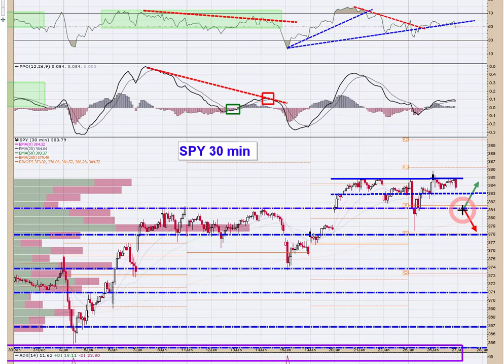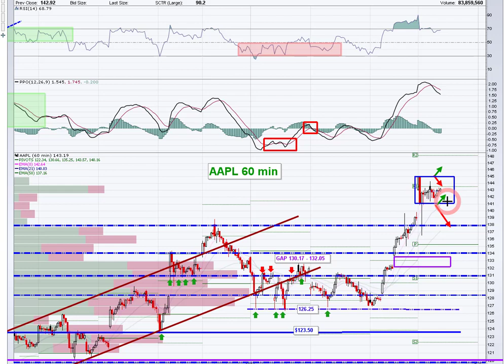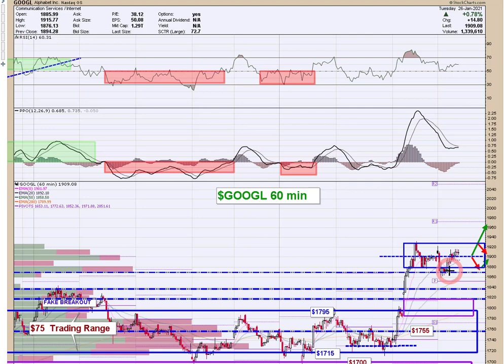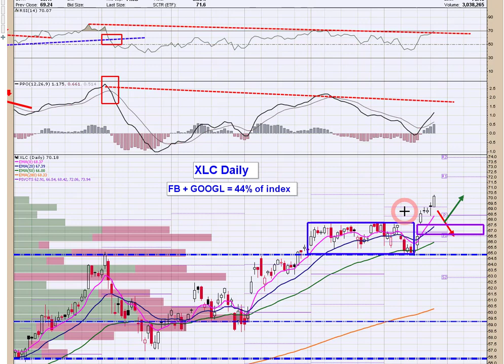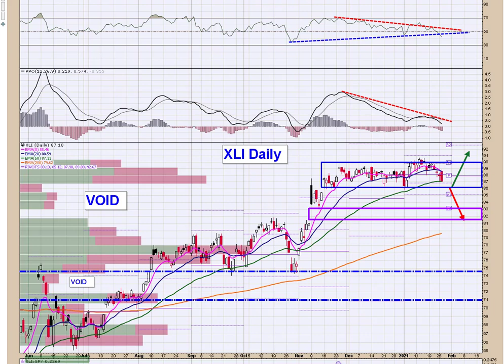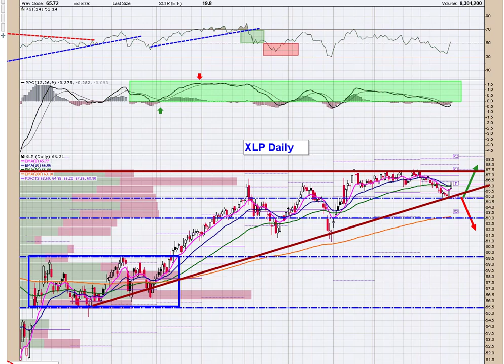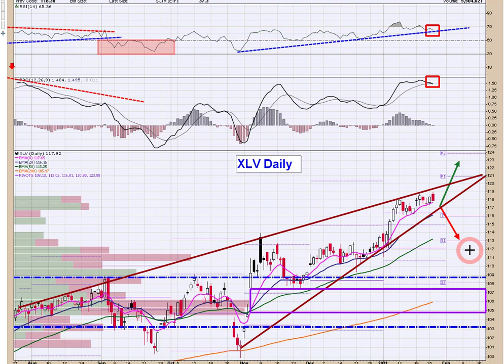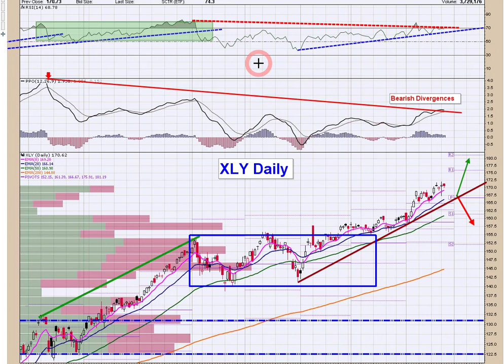Stock Market Technical Analysis 1/27/21 📊 A detailed technical look at the Indexes and FATMAAN Names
The Daily Profit Compass takes a detailed technical look at the indexes, and FATMAAN names.  We include timely commentary aimed at keeping you on the right side of the trade 📈

👉🏻 Tickers: SPY / QQQ / IWM / FB / AAPL / AMZN / MSFT / GOOGL / NFLX / TSLA / All SPDR Sector

👉🏼 StockTwits: tradersprofitcompass